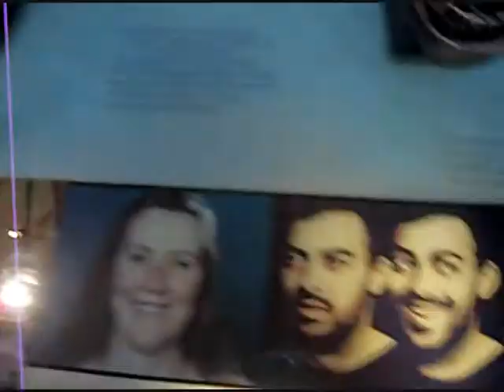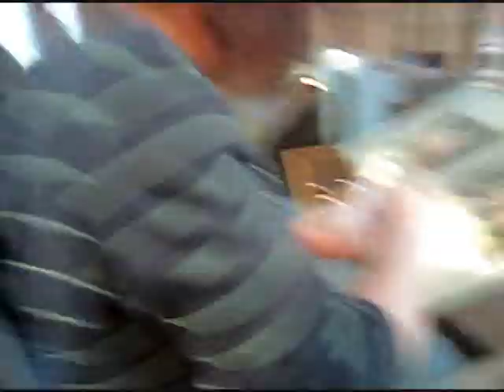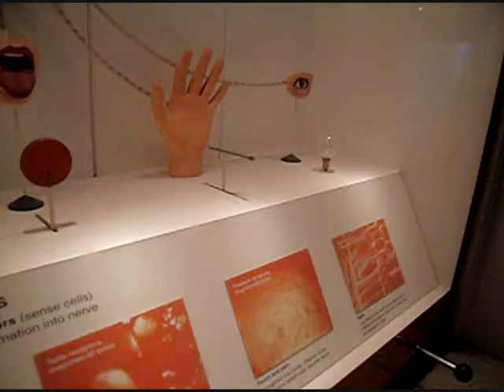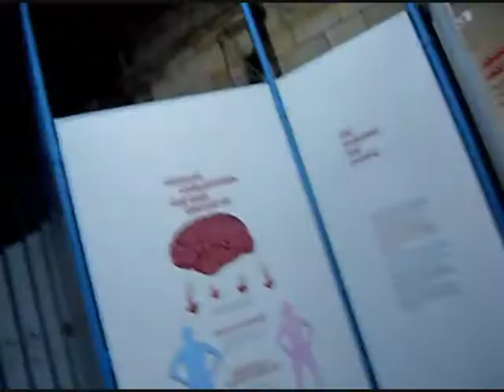Ceiridwen And Rae Become Natural Historians in London.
we went to the science museum for like, five hours ish, and the natural history for one and a bit. we fail.

but the dinosaurs were poo. so it didnt matter.
our adventures in the natural history museum werent as exciting as they were in the science, thats why this video is a lot of noises and faces and naked people. but who doesnt like noises or faces or naked people? hm hm hm?